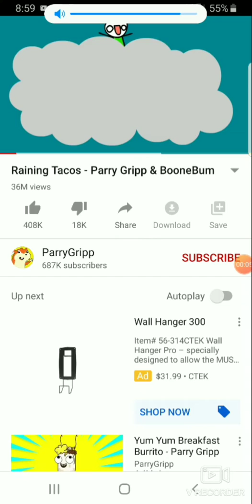It's raining doritos!